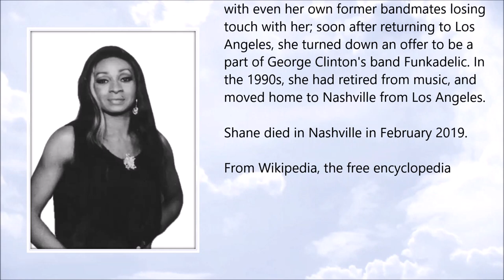Jackie Shane ● A Simple Tribute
Jackie Shane (May 1940 – February 2019)